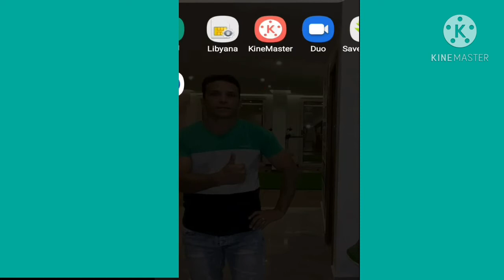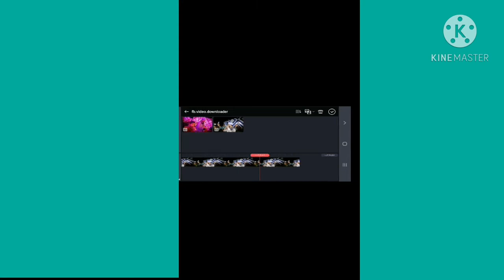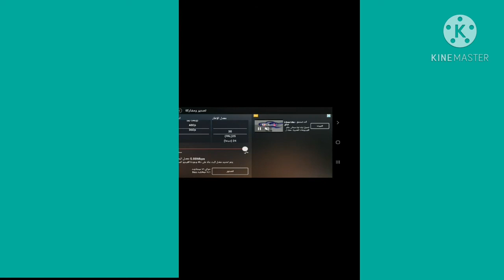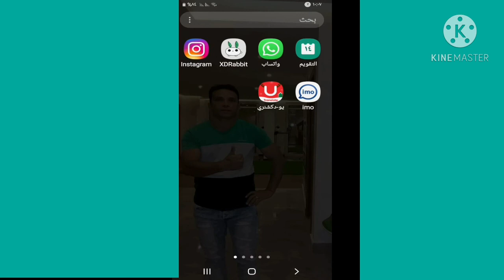تصدير الفيديو بجوده عاليه في كين ماستر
شرح طريقة تصدير الفيديو بجوده عاليه في كين ماستر
حفظ الفيديو بجوده عاليه في كين ماستر للمونتاج جودة_الفيديو_ _كين ماستر_